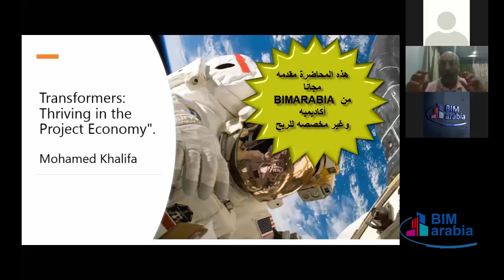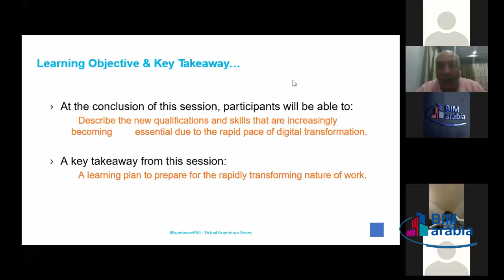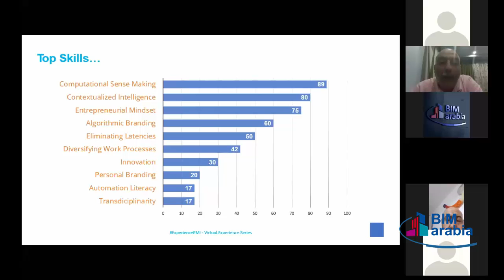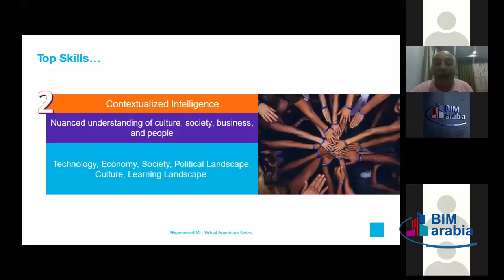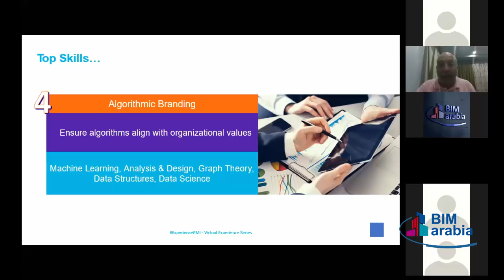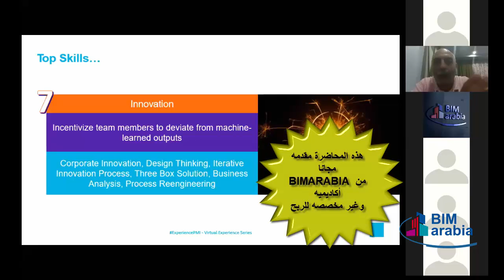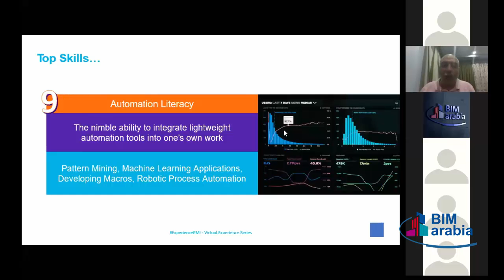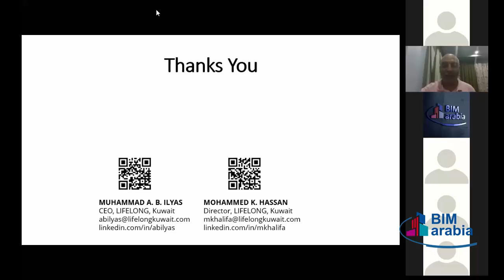المهارات المطلوبة من مديري المشاريع في المستقبل